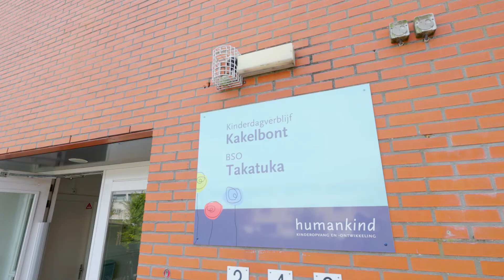Welkom bij BSO Takatuka